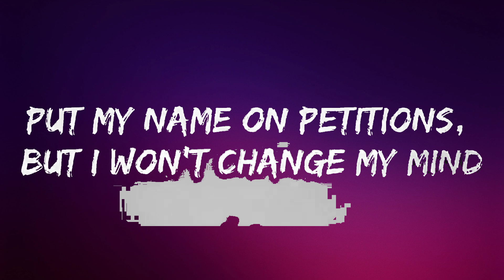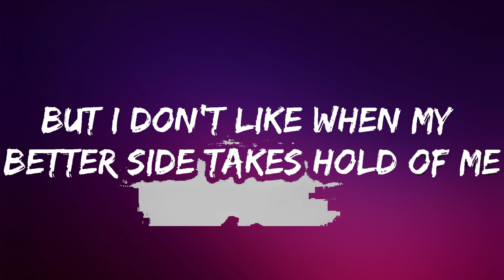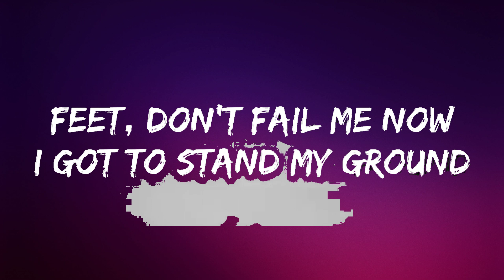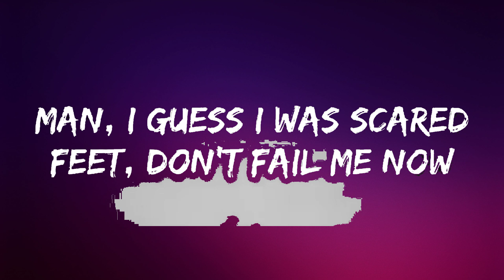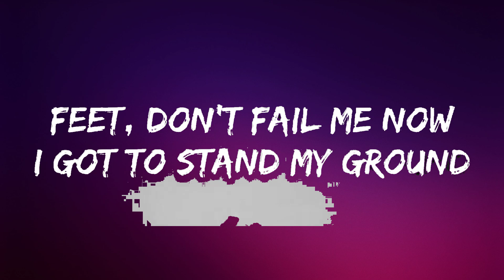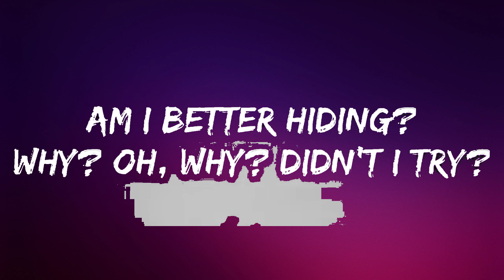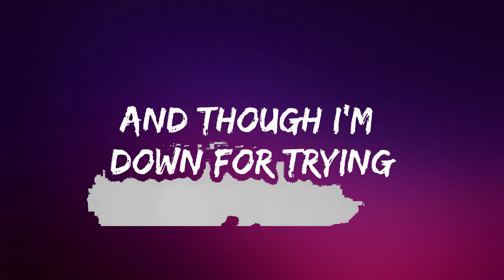Joy Crookes - Feet Don't Fail Me Now (Lyrics) | Lyrics Video (Official)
🎵 Follow the official 7clouds playlist on Spotify :
​🎧 Joy Crookes - Feet Don't Fail Me Now (Lyrics)
⏬ Download / Stream:

👉 Joy Crookes

☁️ 7clouds:

🎤 Lyrics: Joy Crookes - Feet Don't Fail Me Now

[Verse 1]
I've been posing with red skies
Retweeting picket signs
Put my name on petitions, but I won't change my mind
I'm keeping up appearances
The dark side of my privilege
Damn, thank God I've got my vice
The dopamine tuition will keep me wrong from right
But I don't like when my better side takes hold of me
I didn't want you to know
[Chorus]
Man, I guess I was scared
Feet, don't fail me now
I got to stand my ground
And though I'm down for trying
I am better in denial
So I hush, don't make a sound

[Verse 2]
I, I cry like crocodile
Then drink opinions out
I've always got an answer, thе sun shines out my mouth
There ain't a rulе I'd wanna break (There ain't a rule I'd wanna break)
I'd rather kill than show my face

[Chorus]
Feet, don't fail me now (Feet, don't fail me now)
I got to stand my ground (Gotta stand my ground)
And though I was down for trying

[Bridge]
I was scared
But no blame's worth buying
Am I better hiding?
Why? Oh, why?
Didn't I try?

[Chorus]
I got to stand my ground, my ground

[Outro]
My feet, don't fail me now